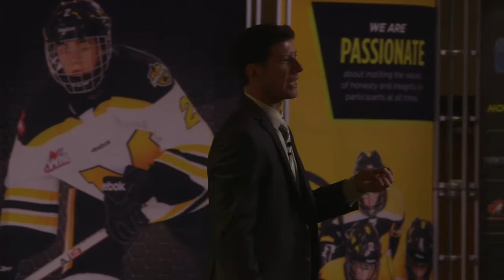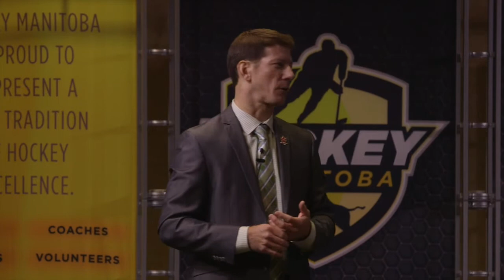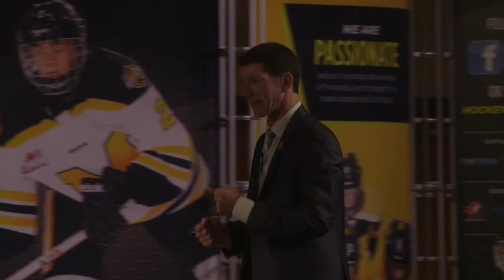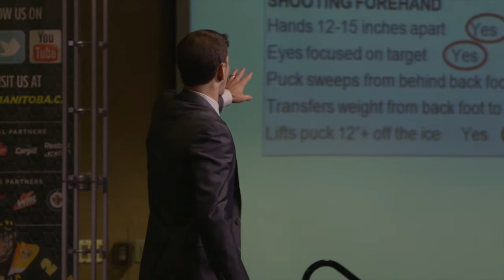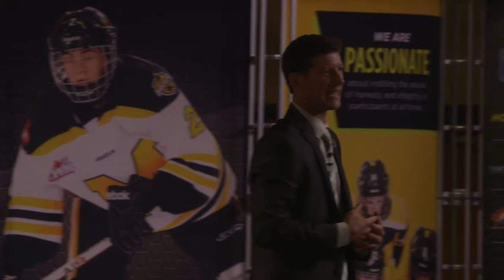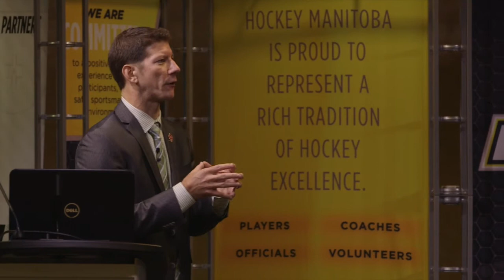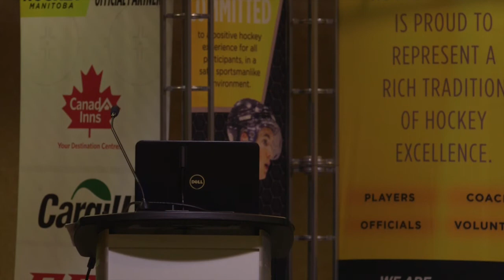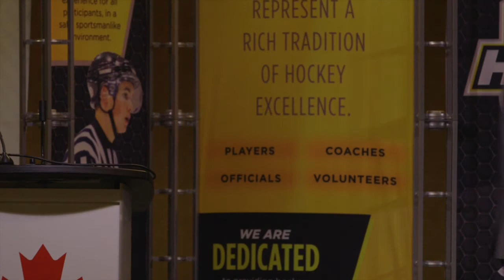Building a Model Hockey Association - John Luetkemeyer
Building a Model Hockey Association - John Luetkemeyer - 2015 Hockey Manitoba Season Opener